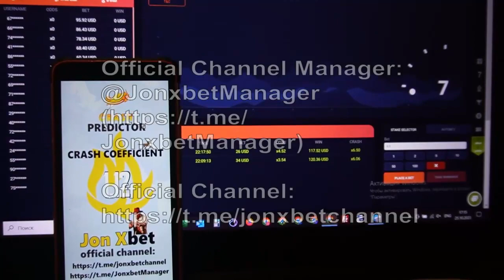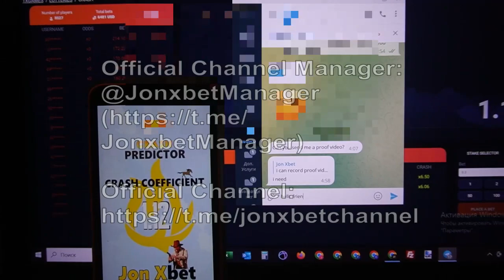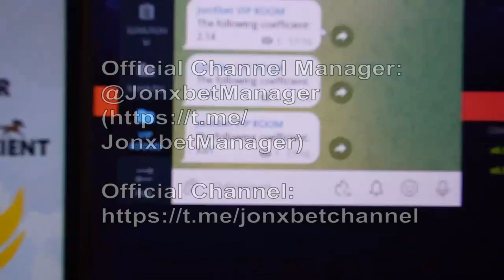Komut dosyası yardımcısı for Aviator web sitesinde 1xbet beni yaptı